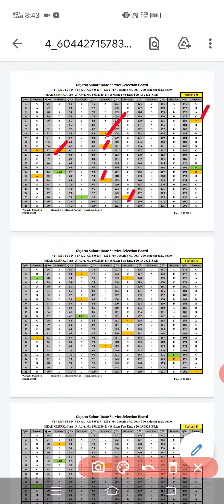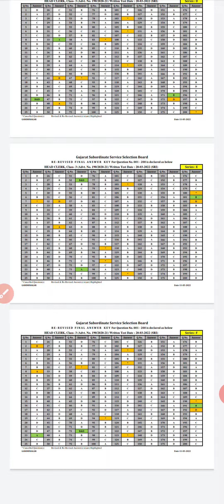Breaking News|ગૌણ સેવા પસંદગી મંડળમાં આવી ફાઈનલ આન્સર કી | GSSSB Answer Key Declare